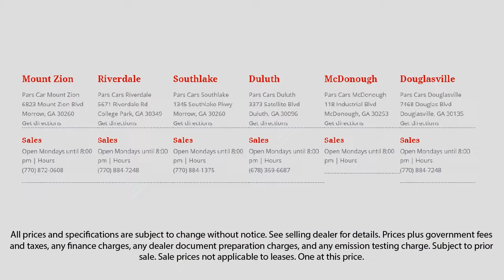2010 Honda CR-V LX Lawrenceville Duluth Stockbridge McDonough Decatur Duluth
2010 Honda CR-V LX Stock Number: P33314 Vin:5J6RE4H38AL002409.